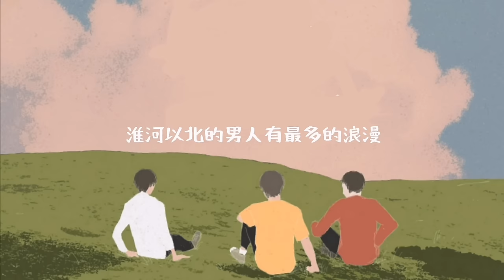[繁中歌詞/ENG]邵帥×王楚欽×梁靖崑—吉林的風吹過唐山吹到了河南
發現後面進度條沒調好 重新上傳！！！
Click CC for the English substitle!!!
好久沒有分享歌了 這次不是kpop 而是很喜歡的人們唱的一首歌
邵帥是作曲家 王楚欽和梁靖崑是國乒運動員(沒錯我就是個桌球迷🏓
看國乒隊員打球 除了很帥 感受更多的是他們對比賽的真摯和對桌球的熱愛是無可比擬的！

這首歌溫暖又振奮
"我指著天上的星星喊你看你看你看"多麼青春的畫面啊！✨
聽完這首歌 我想我更能勇敢追逐所愛、尋求所夢、去到心之所向的地方！

不專業翻譯 若有誤或任何應改善之處 可以留言告訴我哦ꪔ̤̫